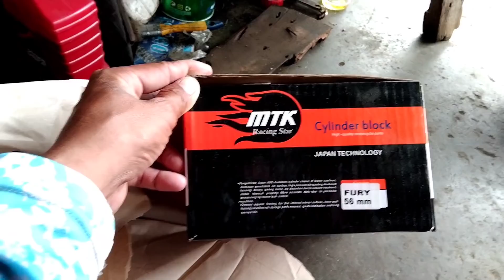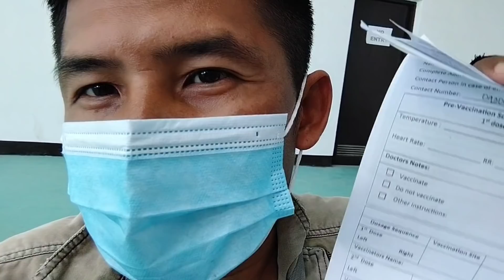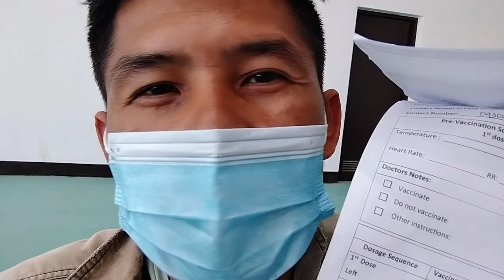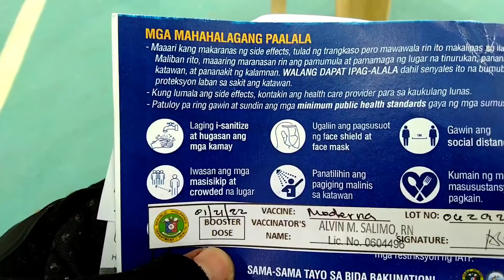DAHILAN BAKIT AKO UMALIS SA BUCANA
PLS SUPPORT YT CHANNEL
MY AKIRA